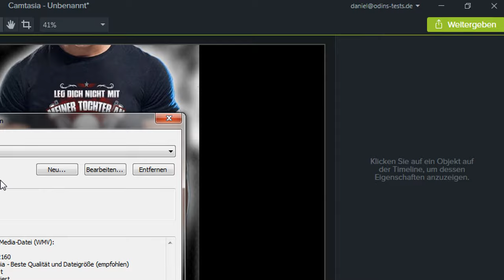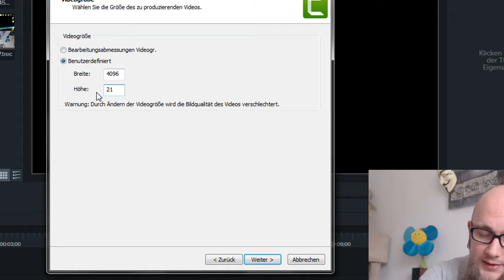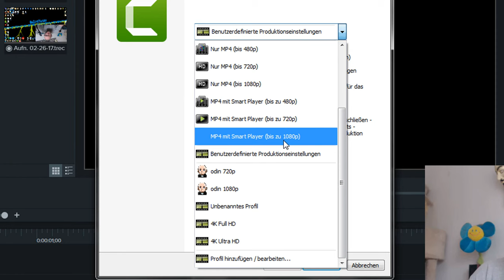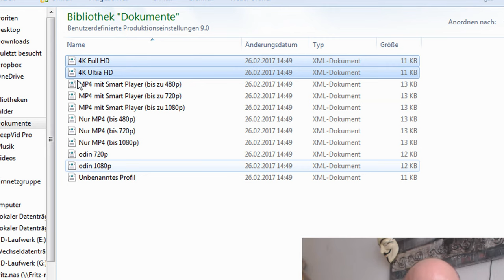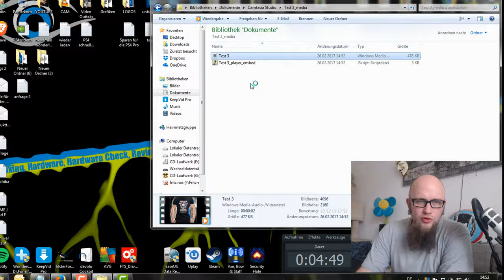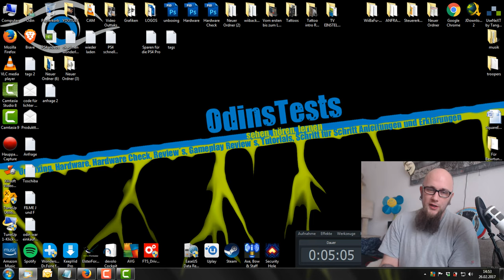CAMTASIA STUDIO Rendern in 4K (Ultra HD)